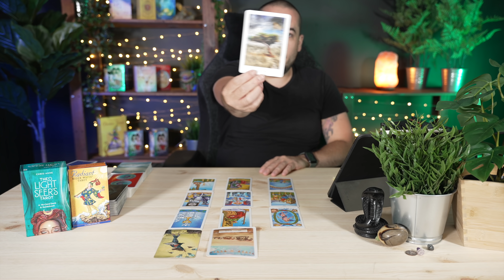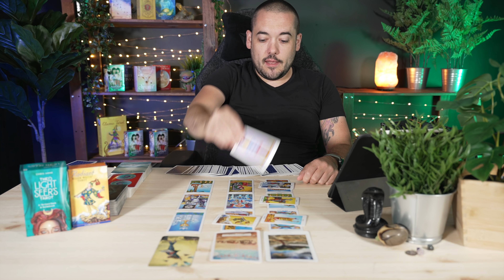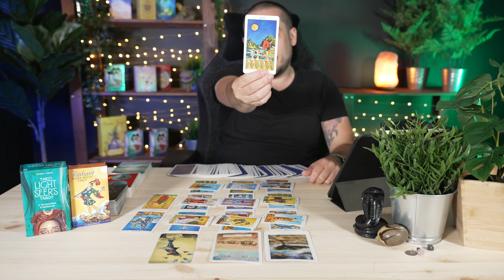LIBRA THE BIGGER PICTURE!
Libra this is your weekly tarot reading for Libra Sun, Libra Moon, And Libra Rising signs. July 12th - 18th 202. This is a general tarot reading covering your life, love, and anything else the universe wants you to know.

Monday:  Fire Signs (Aries, Leo, Sagittarius)
Tuesday: Earth Signs (Taurus, Virgo, Capricorn)
Wednesday: Water Signs (Pisces, Cancer, Scorpio)
Thursday: Air Signs (Gemini, Libra, Aquarius)

minnowpond.crypto